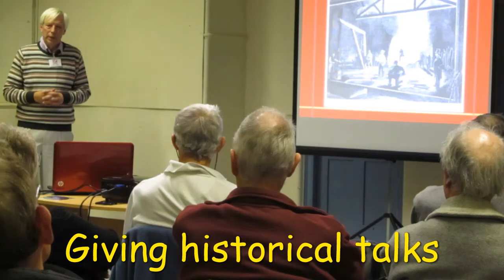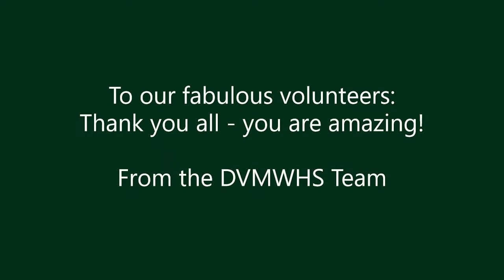Celebrating our Volunteers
A short film showing volunteers from across the Derwent Valley Mills World Heritage Site, carrying out a wide range of roles.